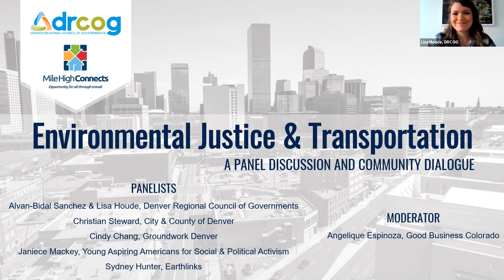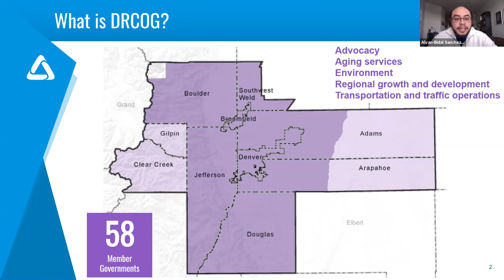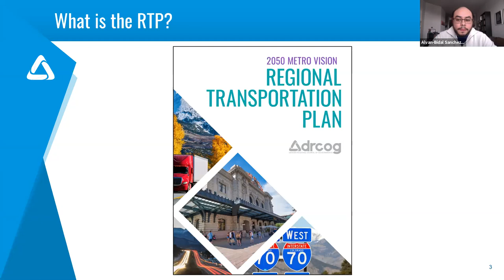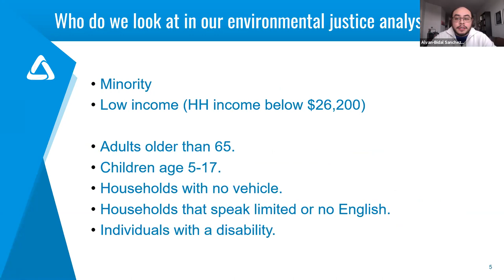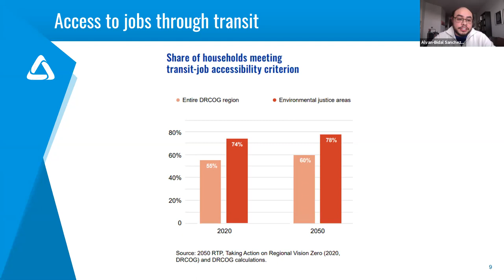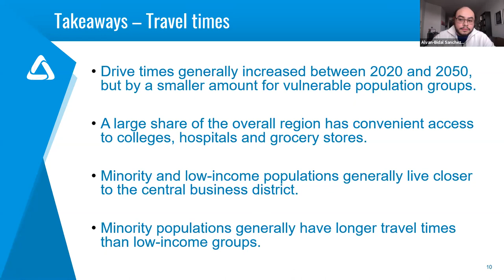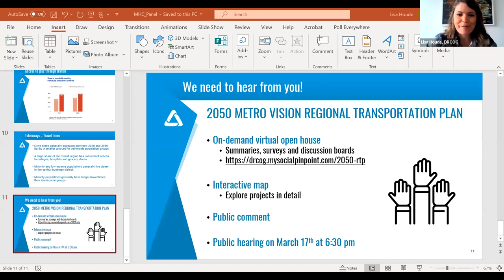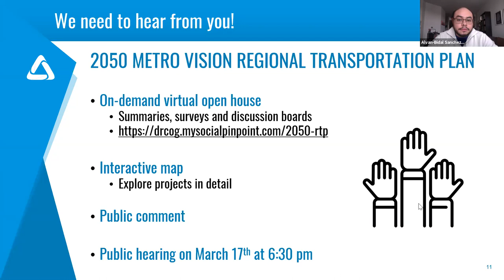2050 MVRTP Panel Discussion with Mile High Connects, Mar. 4, 2021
The full video and audio recording of the Panel Discussion co-hosted by Mile High Connects: Environmental Justice and Transportation held virtually on Mar. 4, 2021.